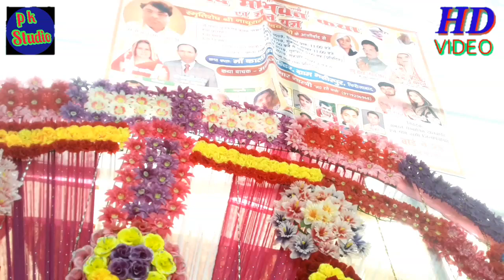मनोज शास्त्री की आवाज में लाइव भागवत